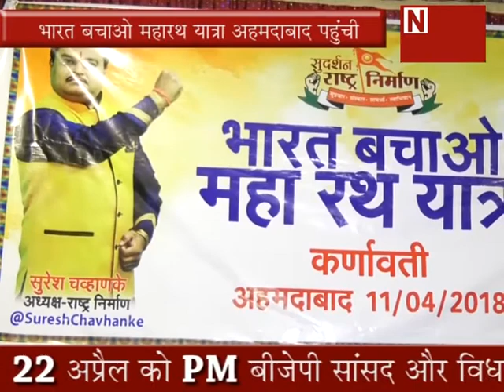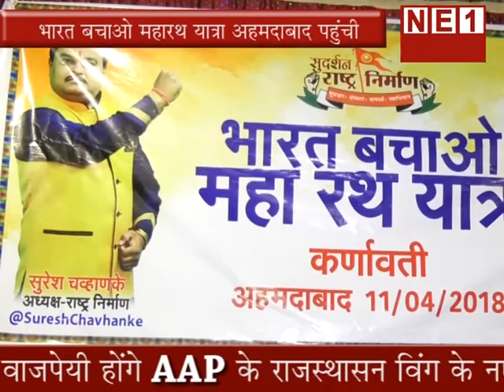महारथ यात्रा अहमदाबाद में